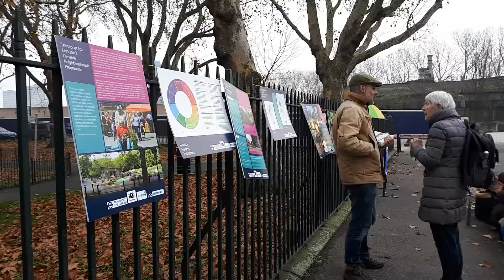Deptford Folk talk about getting the community involved in improving Deptford Park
Trina Lynsky of Deptford Folk, the Park User Group representing Deptford Park and Folkestone Gardens in Lewisham, shows how they help the community get involved. "This user group is a platform: people bring their interests and skills and decide what they want to do ... It's living proof that parks are for everybody and everybody can contribute."